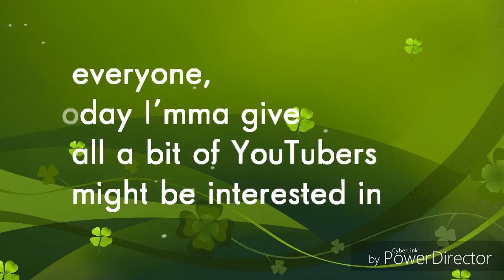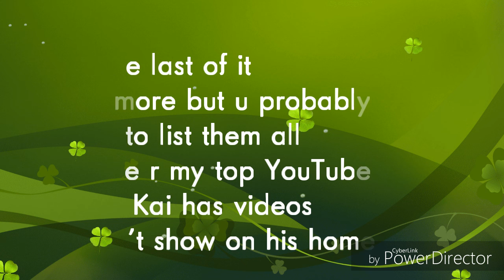These r some of my fav YouTubers I hope u can subscribe to them there better than what I can ever be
PS:Kai has videos in case u can't tell and for some odd reason I can't put the link below so ur gonna have to search it up ;; I'm sorry